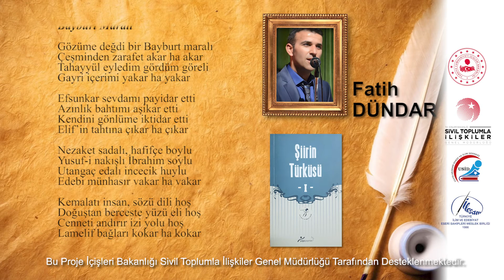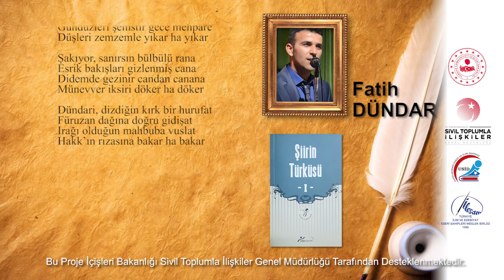Yazardan Okura Nesilden Nesile - Fatih DÜNDAR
Bayburt Maralı

Gözüme değdi bir Bayburt maralı
Çeşminden zarafet akar ha akar
Tahayyül eyledim gördüm göreli
Gayri içerimi yakar ha yakar

Efsunkar sevdamı payidar etti
Azınlık bahtımı aşikar etti
Kendini gönlüme iktidar etti
Elif’in tahtına çıkar ha çıkar

Nezaket sadalı, hafifçe boylu
Yusuf-i nakışlı İbrahim soylu
Utangaç edalı incecik huylu
Edebi münhasır vakar ha vakar

Kemalatı insan, sözü dili hoş
Doğuştan berceste yüzü eli hoş
Cenneti andırır izi yolu hoş
Lamelif bağları kokar ha kokar

İrtical haliyle ömre can pare
Hem huri hem peri zati yekpare
Gündüzleri şemstir gece mehpare
Düşleri zemzemle yıkar ha yıkar

Şakıyor, sanırsın bülbülü rana
Esrik bakışları gizlenmiş cana
Didemde gezinir candan canana
Münevver iksiri döker ha döker

Dündari, dizdiğin kırk bir hurufat
Füruzan dağına doğru gidişat
Irağı olduğun mahbuba vuslat
Hakk’ın rızasına bakar ha bakar